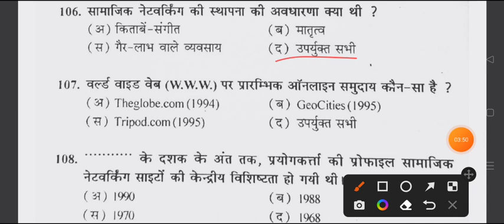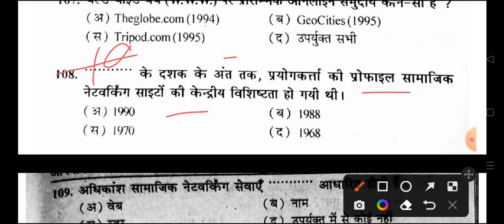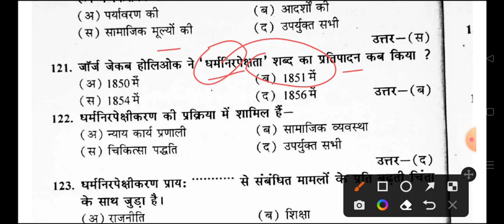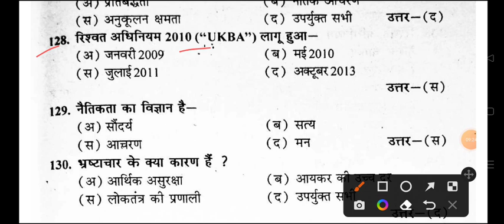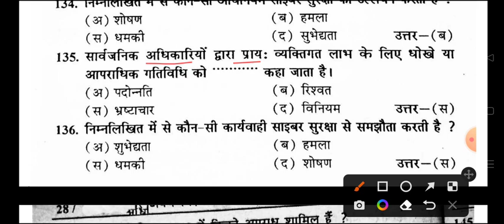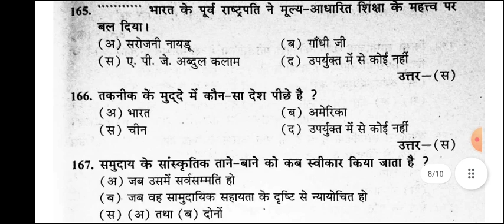Human Values & Environment Studies | human values most important question answers with pdf 2023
Hello

human Values and Environment Studies Questions Answers kanpur university
purvanchal University human values and Environment Studies Questions 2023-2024
human values important question 2023 merrut University
co- curricular subject Questions kanpur University 2023
ba 3rd semester human values important question 2023-24 kanpur university
bsc 3rd semester human values important question 2023 kanpur university
bcom 3rd semester human values important question 2023 kanpur university

ba 2nd year human values important question 2023
humanvaluesand environmentstudies
 human value model paper 2023

human value and environment studies solved model paper 2023 human values
ba 3rd semester human values question answers 2023 kanpur university
ba 3rd semester human values environment question pdf 2023
human values and environment studies important question pdf 2023
bsc 3rd semester human values mcq question paper 2023
mcq pdf human values and environment question pdf 2023 kanpur university
human values solved question answers 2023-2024 kanpur university
human values and environment studies
मानव मूल्य एवं पर्यांवरण मॉडल पेपर 2023
मानव मूल्य एवं पर्यावरण महत्वपूर्ण प्रश्न 2023
bundelkhand university jhansi
chatrapati sahu ji mahraj university kanpur human values
mgkv university human values

human values co curricular subject important question csjmu
human value and environment studies purvanchal university
human value and environment studies bsc 3rd semester
human value and environment studies ba 3rd semester kanpur university
human value and environment studies b.com 3rd semester csjmu
human value and environment studies ba 2nd year 3rd semester kanpur university
human values bsc 1st year 2023 csjmu
human values and environment studies ba 1st year 1st semester 2023
human values and environment studies ba 1st year 2023 kanpur university
human values ba 1st semester model paper 2023
human values solved model paper 2023 purvanchal university
ba 3rd semester human values and environment studies important question 2023
BA 2nd year 3rd semester human values model paper

kanpur university human values model paper 2023
human values and studies model paper kanpur university
human values & studies kanpur university
human values important question 2023-24
co-curricular subjective question paper BA 3r semester